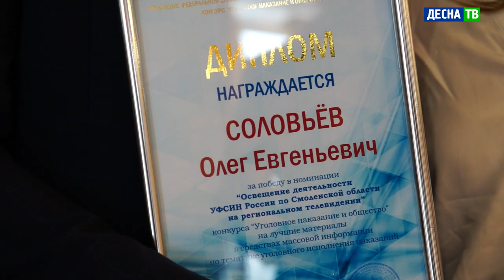Десна-ТВ: Сотрудники Смоленского УФСИН отметили свой профессиональный праздник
12 марта сотрудники службы исполнения наказаний отмечают профессиональный праздник. В этом году пенитенциарному ведомству исполняется 142 года со дня образования. В 1879 году император Александр II издал указ о создании тюремного департамента, положив начало единой системе исполнения наказаний в России. В Смоленске событие отметили торжественным мероприятием в Управлении Федеральной службы исполнения наказаний по Смоленской области.